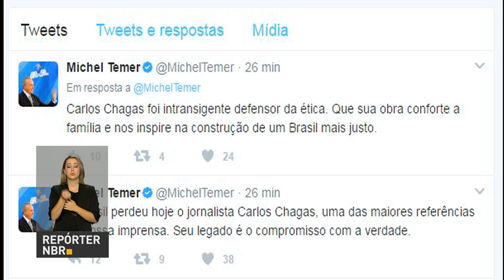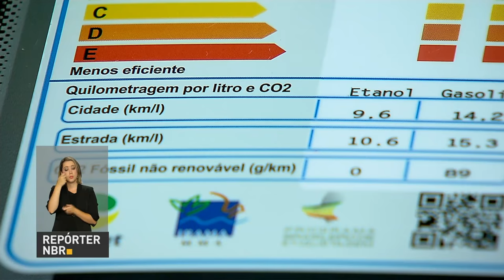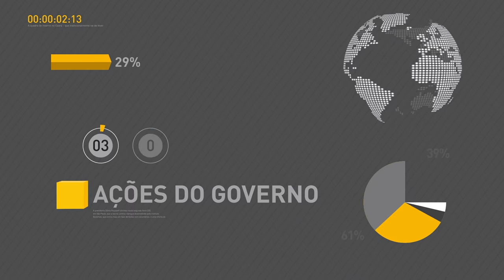Michel Temer divulga nota sobre morte do jornalista Carlos Chagas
REPÓRTER NBR 19H - 26.04.17: O presidente Michel Temer divulgou nota oficial na tarde desta quarta-feira (26) sobre a morte do jornalista Carlos Chagas. Ministério da Fazenda apresenta nova análise sobre a proposta para a Reforma da Previdência. O prazo para a entrega da declaração do Imposto de Renda acaba nesta sexta-feira.